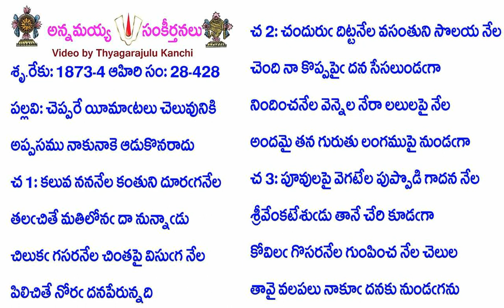Book28-Song428-14189-చెప్పరే యీమాఁటలు చెలువునికి-cepparē yīmām̐ṭalu celuvuniki